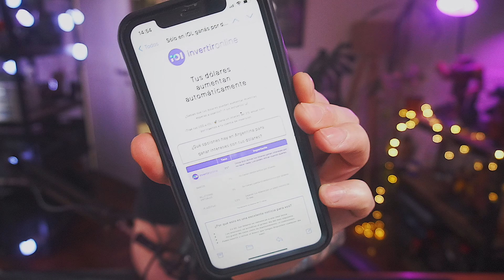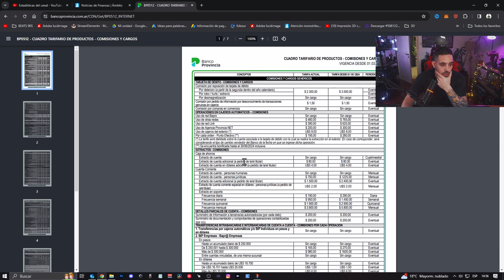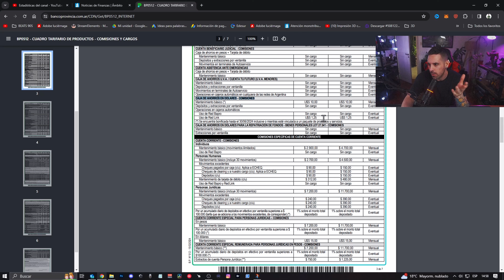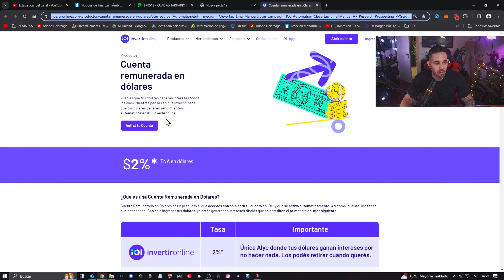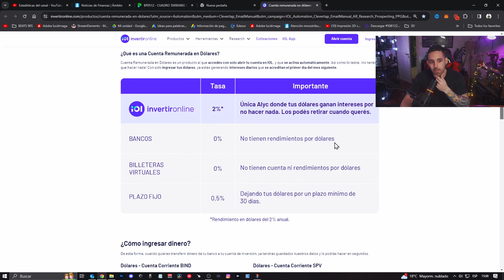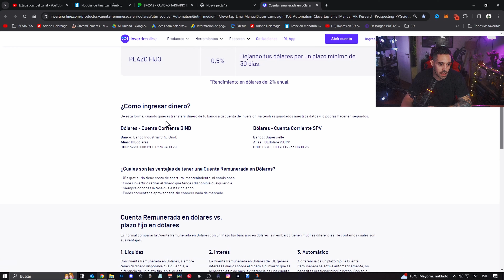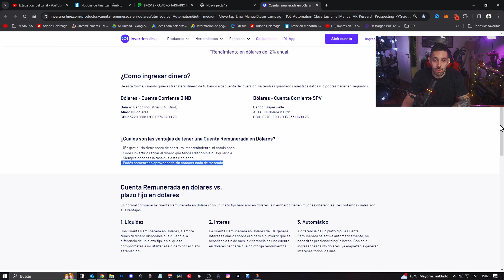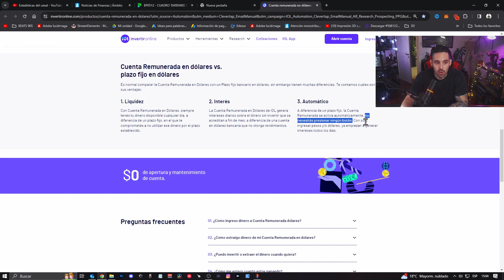GANA DINERO EN DÓLARES CON EL RENDIMIENTO DE IOL INVERTIR ONLINE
En Invertir ONLINE podés ganar en DÓLARES sin hacer NADA.
Es algo parecido a MERCADO PAGO que se puede hacer en pesos.En este caso es en DÓLAR
En el video te cuento como hacerlo y te lo muestro desde la página oficial.

GANA EN DOLARES  ESTILO  MERCADO PAGO CON IOL INVERTIR ONLINE
plataformas para comprar criptomonedas en argentina